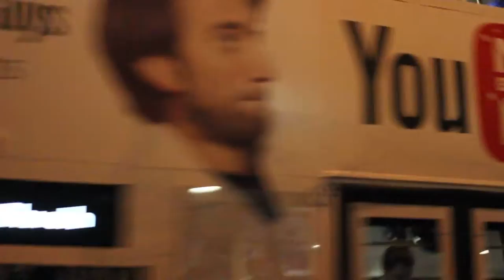Double Decker Bus in London, United Kingdom with YouTube Advertisment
Double Decker Bus in London, United Kingdom with YouTube Advertisement